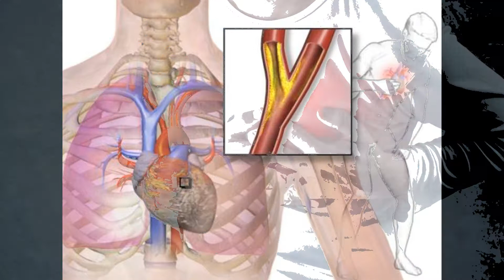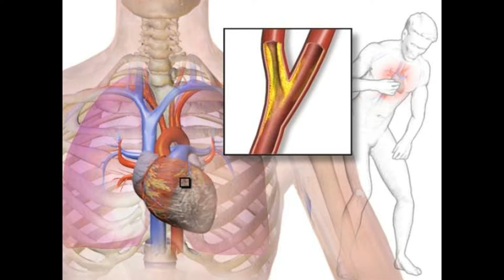Angina pektoris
Angina pektoris je izlečiva bolest, ukoliko osoba promeni loše životne navike. Poslušajte detaljan opis u videu.

Na našoj fejsbuk stranici "Tinkture - IPM Sremska Mitrovica" možete saznati više o prirodnoj medicini, bolestima, lečenju, a takođe možete od nas dobiti besplatan savet ukoliko imate zdravstvene probleme.